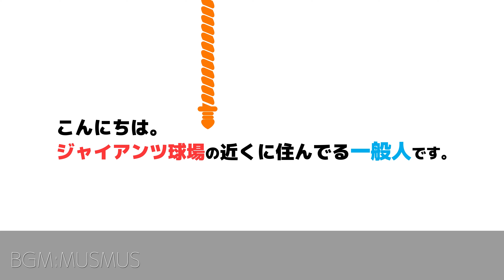【巨人】グリフィン投手は早期復帰の可能性？花田侑樹は35mの距離でキャッチボール｜読売ジャイアンツ球場｜練習見学ハイライト｜プロ野球ニュース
2024年4月11日に練習見学した、読売ジャイアンツ球場の動画です。

田村朋輝選手は昨日のボール直撃の影響か、練習の序盤では故障班と一緒に練習に参加していました。

ただ、キャッチボール以降は通常メニューをこなしていたので、今日は念の為に故障班に入った感じでしょうか。

グリフィンは普通にボールを投げているように見えましたらが、トレーナーさんに脇腹の状態を報告しているように見えました。

肘の怪我？のリハビリ中の花田侑樹選手は、35mの距離でキャッチボールをしていました。

2024年新人の合同練習の動画

■【巨人】矢野謙次コーチが大絶賛！来季5番構想【佐々木俊輔】の守備がうま過ぎる。新人合同自主トレ2024｜読売ジャイアンツ球場｜プロ野球ニュース

■【巨人】注目度No. 1選手！？162km右腕【田村朋輝】が仰天練習😮読売ジャイアンツ球場で育成選手合同自主トレ｜プロ野球ニュース

■【巨人】阿部慎之助監督が超期待！5番構想【佐々木俊輔】は守備範囲が広過ぎた！？新人合同自主トレ｜読売ジャイアンツ球場｜プロ野球ニュース

■巨人移籍で覚醒の期待大！？高橋礼&舟越秀虎選手（元ソフトバンク）がジャイアンツ球場で始動！合同自主トレ2024ハイライト｜読売ジャイアンツ球場｜プロ野球ニュース

■【巨人】西舘勇陽の衝撃剛球にグラブ破壊寸前！？森田駿哉が驚嘆したドラ1右腕とのキャッチボール。新人合同自主トレ｜読売ジャイアンツ球場｜プロ野球ニュース

■【巨人】162km右腕の衝撃キャッチボール！田村朋輝選手の球がエグ過ぎる！読売ジャイアンツ球場｜練習見学｜プロ野球ニュース

■【巨人】新人合同自主トレで門脇誠級の守備職人を発見！？安定感抜群過ぎる泉口友汰選手の内野守備練習｜読売ジャイアンツ球場｜プロ野球ニュース

■巨人に山本由伸選手っぽい投手がいると話題！山﨑伊織は赤星優志と鬼ごっこ！？読売ジャイアンツ球場・新人自主トレ2024｜プロ野球ニュース

■【巨人】最速154キロ左腕【森田駿哉】の自主トレが唯一無二過ぎる！？読売ジャイアンツ球場・新人自主トレ2024｜プロ野球ニュース

■【巨人】未来のエース候補が初練習！西舘勇陽＆森田駿哉選手含む新人選手が合同で自主トレを開始｜読売ジャイアンツ球場｜プロ野球ニュース

★投稿主が動画を発信している理由★

★その他おすすめのチャンネル＆動画★

★その他運営しているもの★

■撮影カメラ